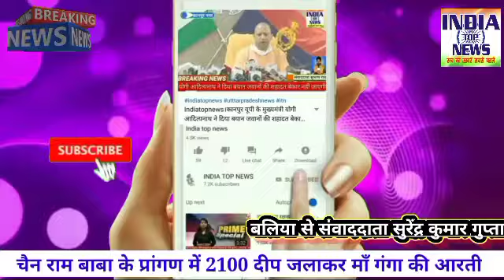कार्तिक पूर्णिमा के पावन पर्व पर चैन राम बाबा के प्रांगण में 2100 दीप जलाकर माँ गंगा की आरती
@INDIATOPNEWS1  कार्तिक पूर्णिमा के पावन पर्व पर चैन राम बाबा के प्रांगण में 2100 दीप जलाकर माँ गंगा की आरती किया गया-

रिपोर्टर- सुरेन्द्र कुमार गुप्ता
स्थान- बलिया यूपी
दिनांक-20/11/2021

एंकर- यूपी के बलिया जनपद में सहतवार कस्बा में चैन राम बाबा के प्रांगण में कार्तिक पूर्णिमा के पवन पर्व पर 2100 दीप जलाकर माँ गंगा की आरती किया गया। साथ विशाल भंडारा का आयोजन किया गया। प्रसपा के प्रदेश महासचिव नीरज सिंह गुड्डू द्वारा कार्यक्रम का आयोजित किया।  विशाल भंडारे सहित गंगा आरती की गई। योगीराज श्री चैन राम बाबा समाधि स्थल प्रांगण में मंदिरों को 2100 दीप जलाकर फूल मालाओं द्वारा आकर्षक ढंग से सजाया गया। इसके साथ ही चैन सरोवर को भी गंगा आरती के लिए आकर्षक ढंग से सजाया गया आचार्य पं. दया शंकर पाठक, पं. उदय शंकर पाठक, पं. गोलू पाठक आदि के वैदिक मंत्रोचार के बीच प्रसपा के प्रदेश महासचिव नीरज सिंह एवं नगर पंचायत अध्यक्ष सरिता सिंह ने अखंड श्रीहरि नाम हरकीर्तन के लिए पूजाअर्चन किया।

बाईट- नीरज सिंह गुड्डू( प्रसपा प्रदेश महासचिव)